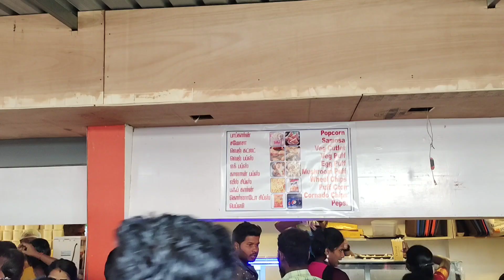Murukalaya Theatre Pollachi | Theatre Review | Varisu movie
Enjoy the theatrical experience of the Varisu movie in this video.

You can also watch the experience of INOX theatre and Varisu movie review in this video: